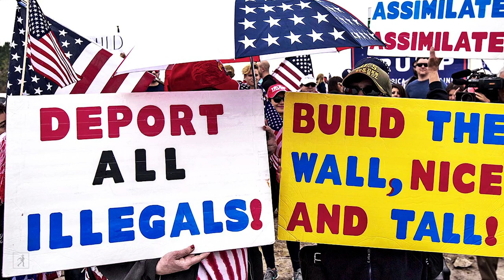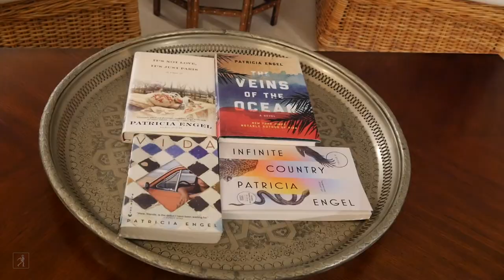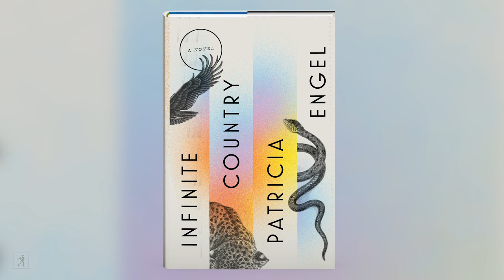The Inspiration Behind Infinite Country with Author Patricia Engel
The story of two countries and one mixed-status family—for whom every triumph is stitched with regret, and every dream pursued bears the weight of a dream deferred.